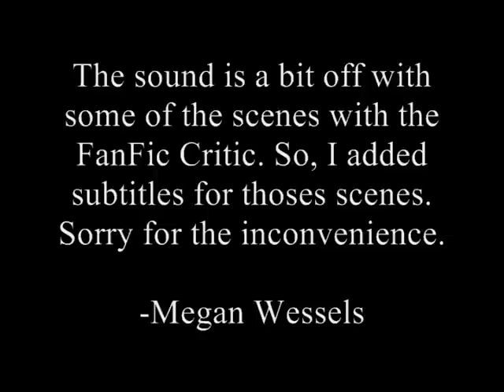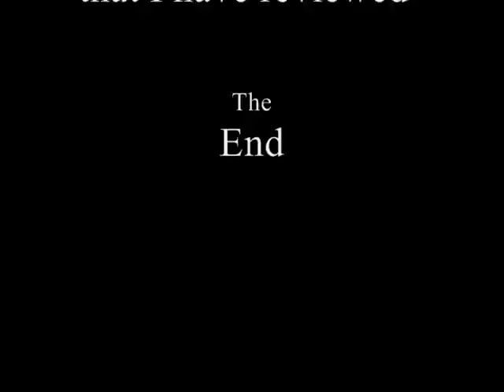FanFic Critic Episode 41 Commentary Part 3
The final part of "The Final Chapter" commentary.